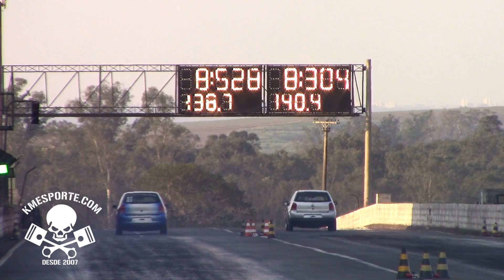CÊ é loco!! EP2 Ecpa kmesporte.com